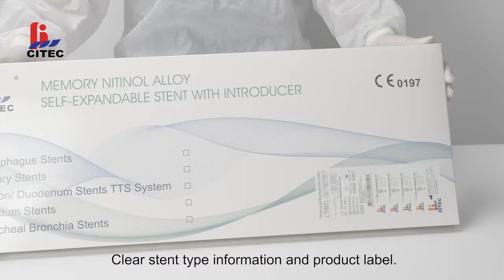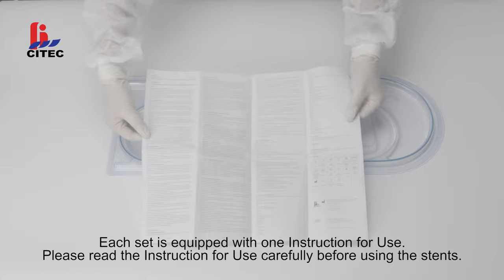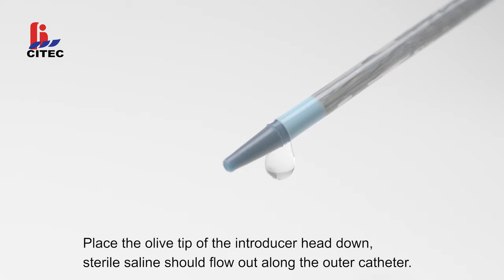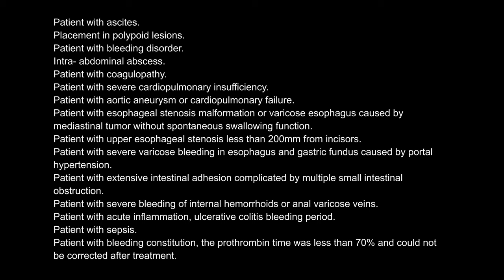CITEC™ Gastrointestinal stents, Esophageal stent, Biliary stent, duodenal stent, tracheal stent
Esophageal stent is used for esophageal, cardiac and anastomotic stenosis caused by malignant lesions, and covered esophageal stent is generally used for malignant and/ or benign stenosis of lumen.
Bariatric Surgery Stent is used for stenting of the staple-line leakage after laparoscopic gastric sleeve surgery.
Esophagus Anastomosis Stent is used for cover esophageal fistulas or in case of spontaneous or iatrogenic ruptures.
Biliary stent is used for bile duct stenosis caused by various malignant lesions.
Duodenal/ rectal/ colonic stent is used for for the intestinal (duodenal, colonic, rectal) stenosis, obstruction or anastomotic stenosis.
Colon/ Rectum Anastomosis Stent is used for cover colonic and rectal fistula or in case of spontaneous or iatrogenic ruptures.
Tracheal/ bronchial stent is used for tracheal and bronchial stenosis caused by various malignant lesions.
Changzhou Intl. Trade & Enterprises Cooperative Co., Ltd (CITEC) is established in year 2000. We focus on stapling devices, laparoscopic instruments and endoscopic accessories. We are a solution provider, vertically integrated in R&D, manufacturing, sales and services.
We strictly implement the quality management system according to GMP and IS013485 and have gained the CE certificates for all of our products. We have exported our products to more than 60 countries in the world.
We are committed to provide cost effective and high quality products and best service to our customers. We are working hard to become one of the reliable suppliers in medical devices field.
We accept OEM & ODM production and can meet your special requirements both on manufacturing and service.
Our Company Culture
Core Value: Customer First, Develop Harmoniously.
To Build: Good Corporate Image, Professional Service, High Efficient Team Work.
To Create: More Fortune for the Group, More High-Quality Products and Services for Customers, More Employment Opportunities and Taxes for the Society.
CITEC